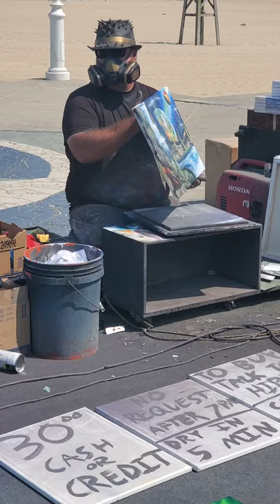talento callejero virginia Beach